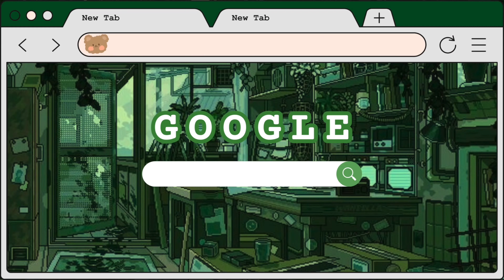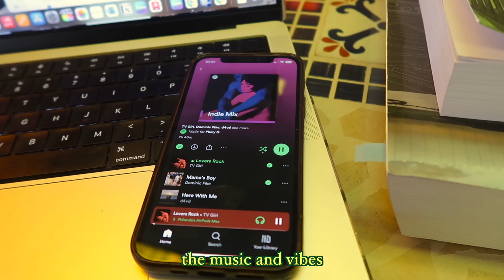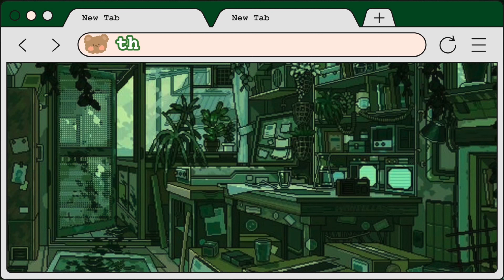getting out of the house 🧸 | architecture student, Nespresso unboxing, the acre, atomic habits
I didn’t want to repeat what I did last week, so I left my house to get a different video.

time stamp🧸
00:00 - intro
00:16 - architecture axo drawing
00:55 - Achilles
02:04 - the mall
02:50 - atomic habits
04:36 - groceries
05:28 - Achilles pt 2
06:20 - Barnes and Noble
06:42 - read and walk
07:12 - nespresso unboxing
09:13 - the acre
11:05 - outro

- camera- Canon PowerShot G7 X Mark II/iPhone 12 Pro/GoPro Hero 12